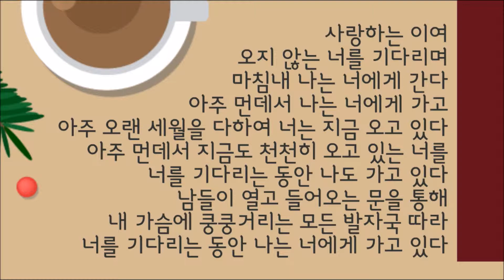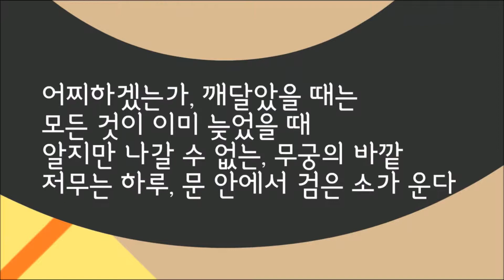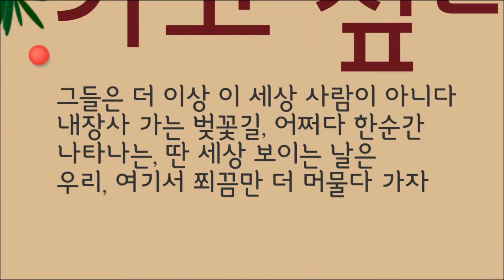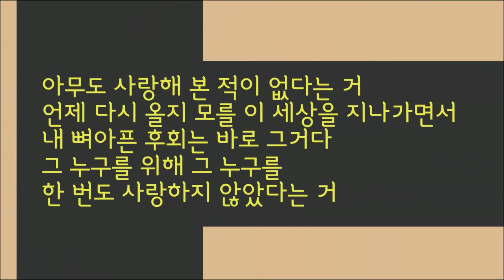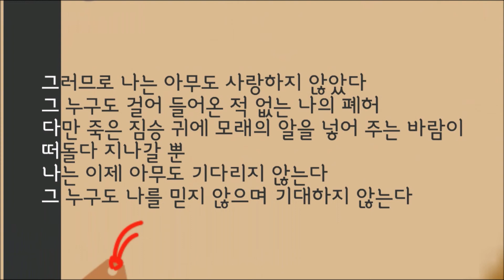[성북구립도서관] 황지우 시인과의 만남 - 대표 시 영상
성북구립도서관 황지우 시인과의 만남에

시 전시와 함께 사용한 황지우 시인의 대표 시 영상입니다.